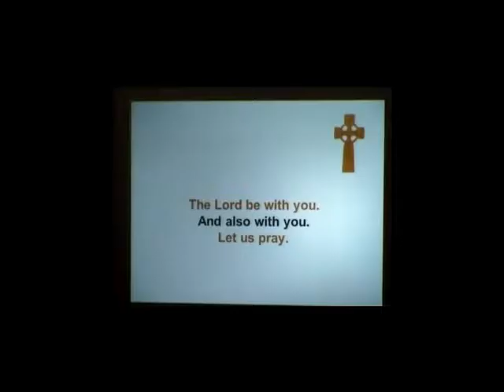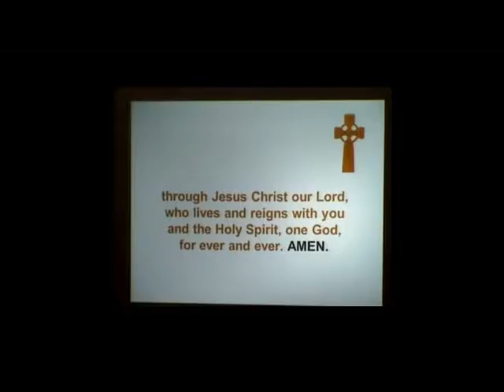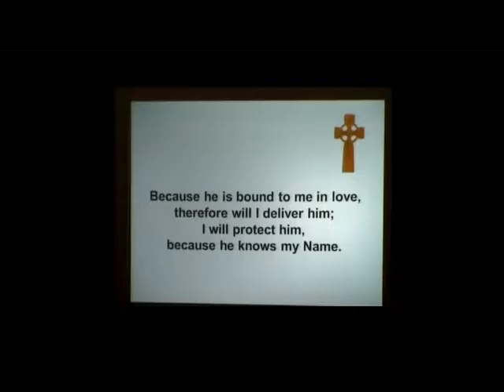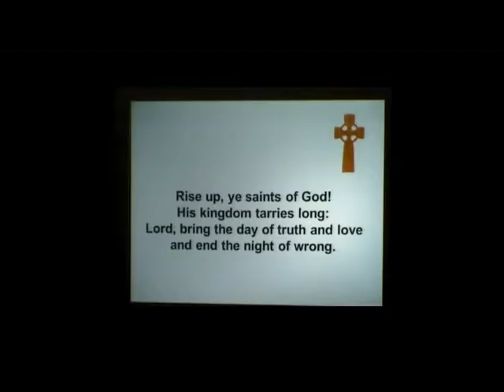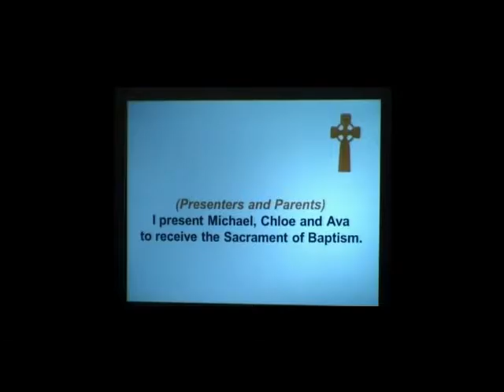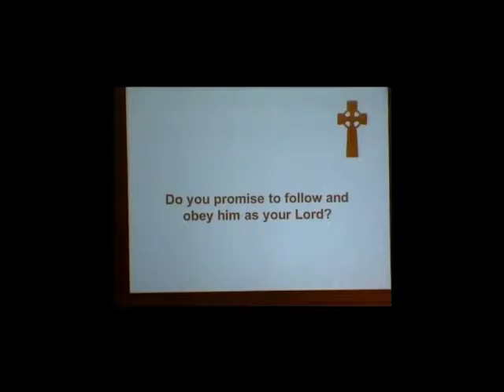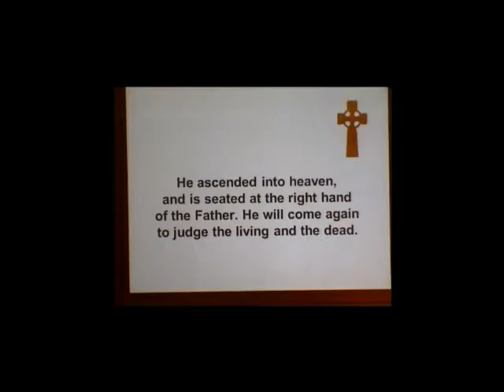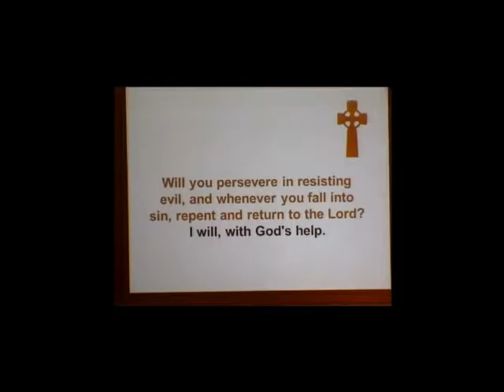The Nineteenth Sunday after Pentecost - September 25, 2016